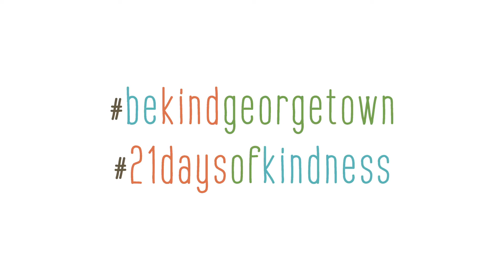Day 21 - 21 Days of Kindness